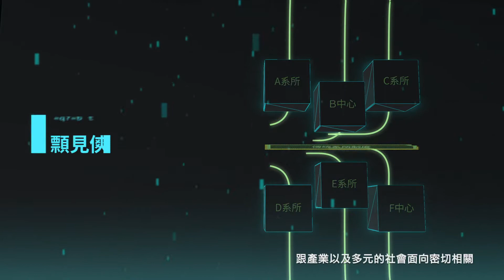成大以運算蛻變現在，以智慧織造未來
認識成功大學敏求智慧運算學院